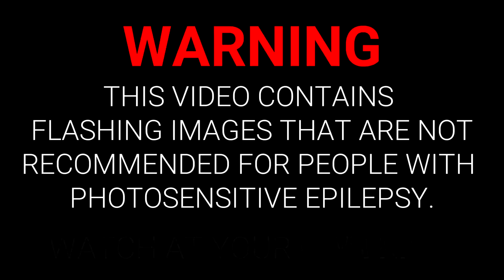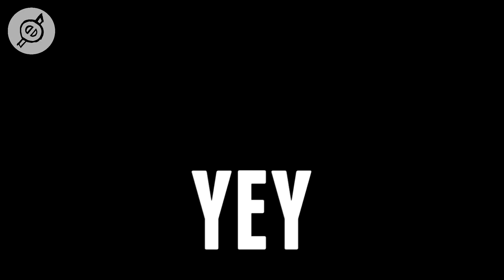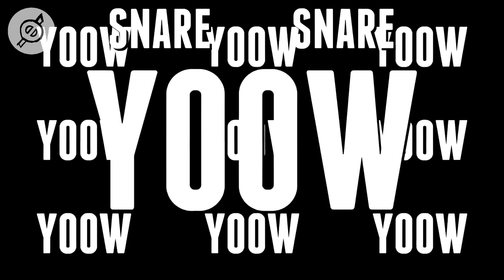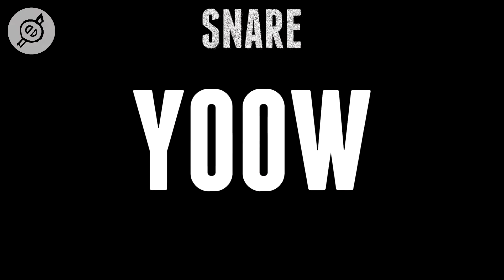Barely Alive x Virtual Riot x PhaseOne x Myro - "Rampage" | LYRICS!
as last video of this year, I wish you all a happy new one. cya